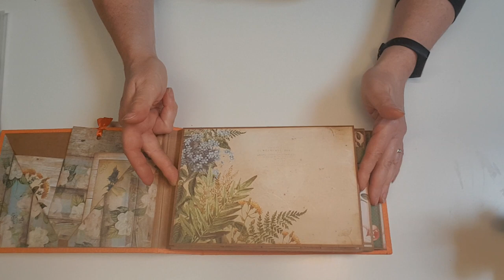Album "Botany summer" de FDECO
Coucou,

Voici un album que j'ai réalisé avec une collection de chez Fdéco qui est un peu ancienne mais qui est encore disponible.
Si vous avez des questions, vous pouvez bien sur me les poser par mail.